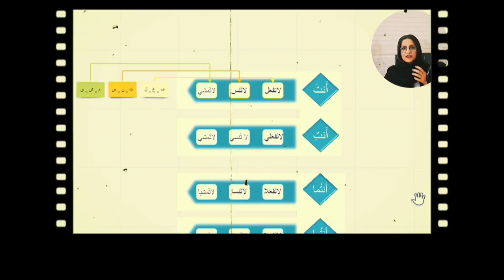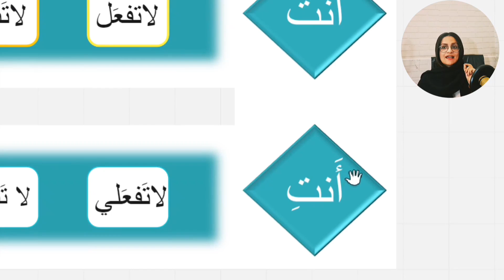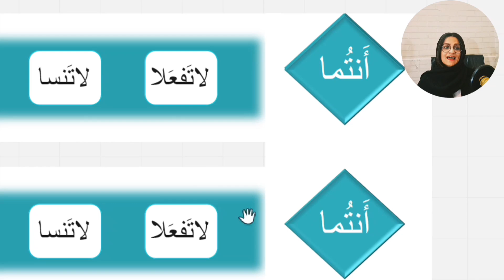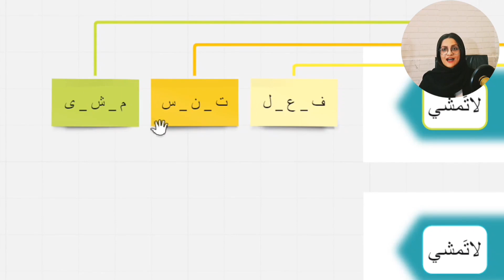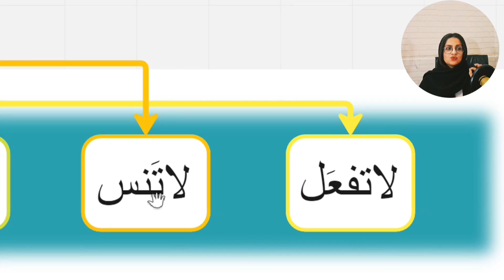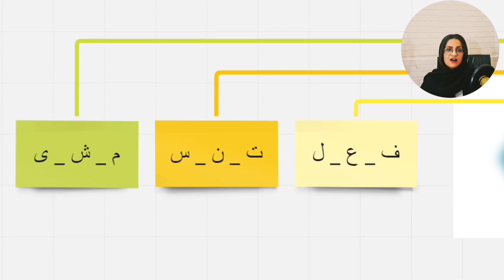آموزش جامع فعل نهی در عربی _ آموزش قواعد عربی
یکی دیگه از انواع پایه فعل فعل نهی هست که کاربردی دقیقا برعکس فعل امر عربی داره. از نظر دستور زبان عربی یکی از مهم ترین و پایه ترین موضوعات قواعد عربی حساب میشه. از نظر مکالمه ای هم جزء مواردی حساب میشه که بلد نبودنش قطعا ما رو در مکالمه عربی دچار مشکل می‌کنه. پس نکاتی که در این ویدیو گفته می‌شه رو به خوبی تمرین کنید تا در زبان عربی یک قدم دیگه پیش بریم.  🤍
راستی این ویدیو جایزه داره. 🎁

برای دریافت مشاوره رایگان و ثبت نام در کلاس ها به اینستاگرام من مراجعه کنید.

فعل نهی عربی
فعل منفی عربی
افعال عربی
آموزش عربی آسان
ضمایر عربی
دستور زبان عربی
آموزش زبان عربی
یادگیری زبان عربی
آموزش مکالمه عربی
عربی نهم